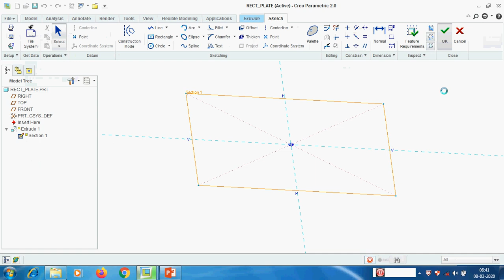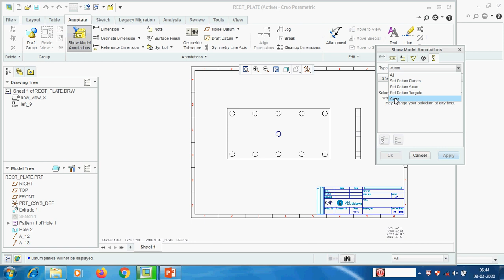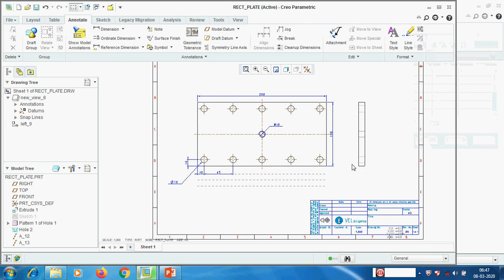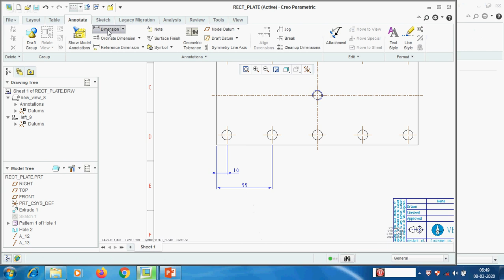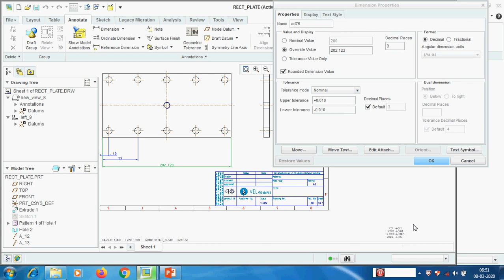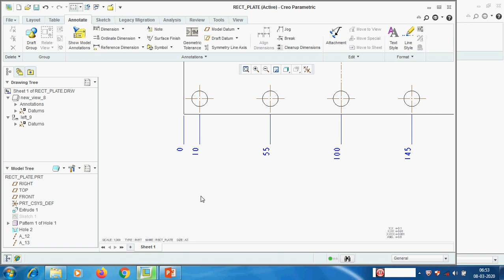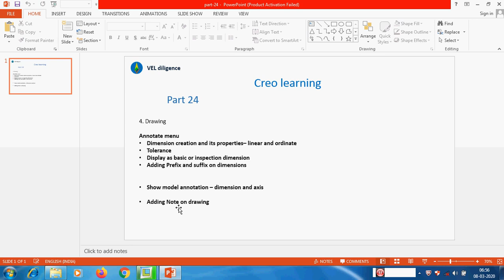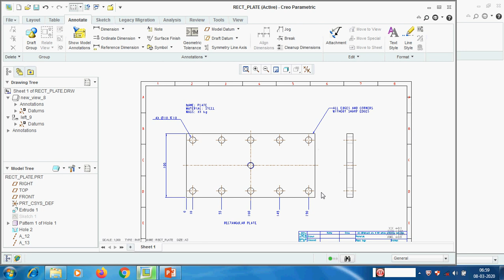Creo part 24 (Tamil), Dimensions and its properties, Show model annotation, Note.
Education
Online creo learning